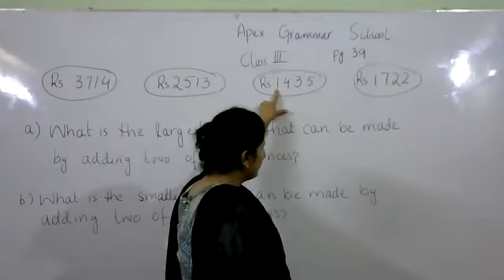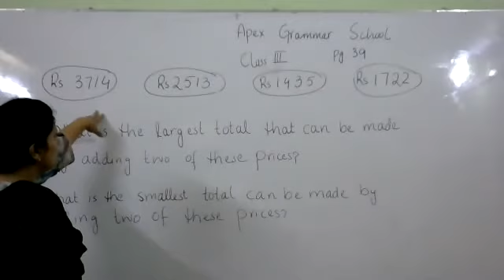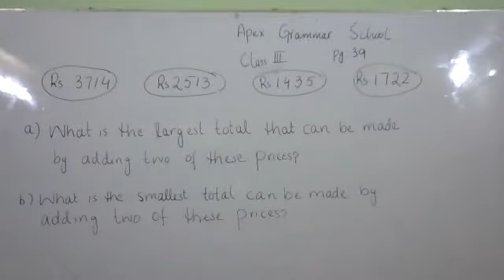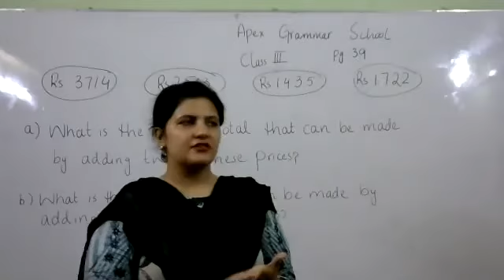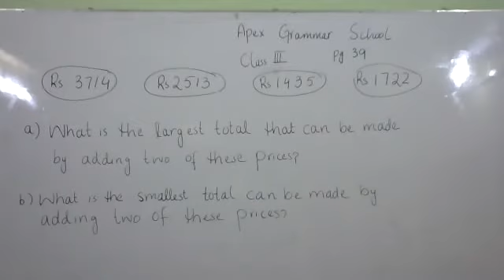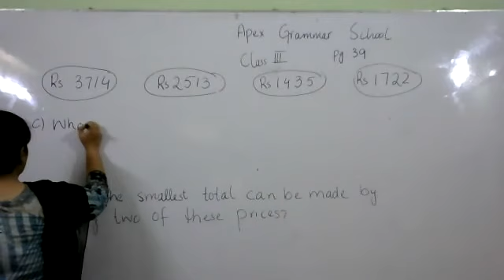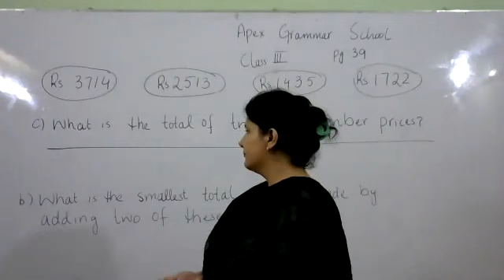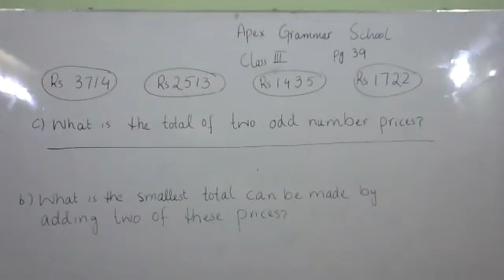Math Class III Monday 17 August 2020